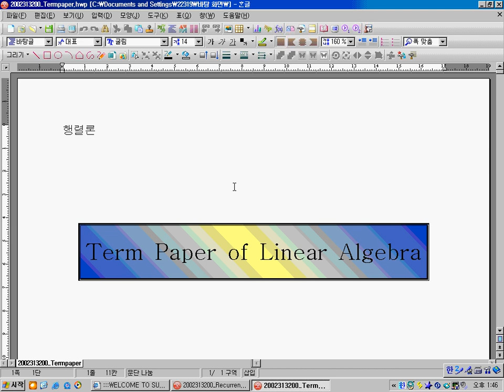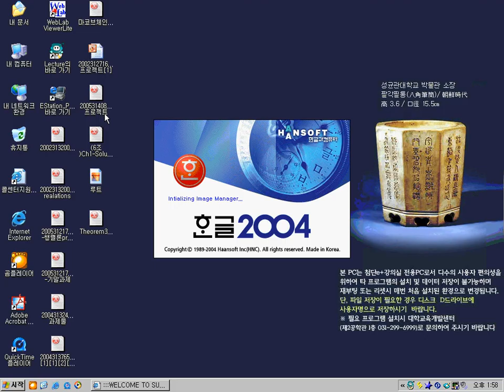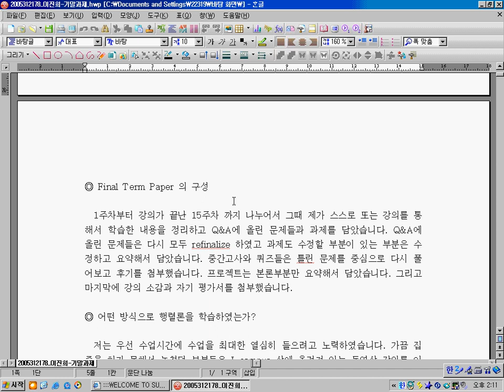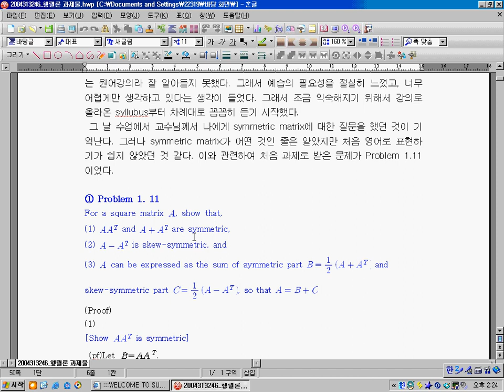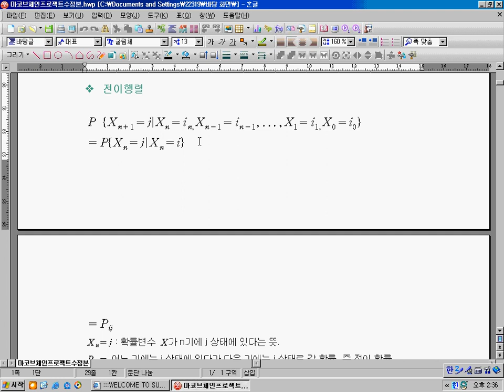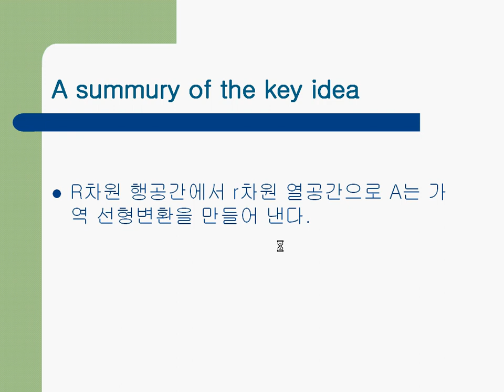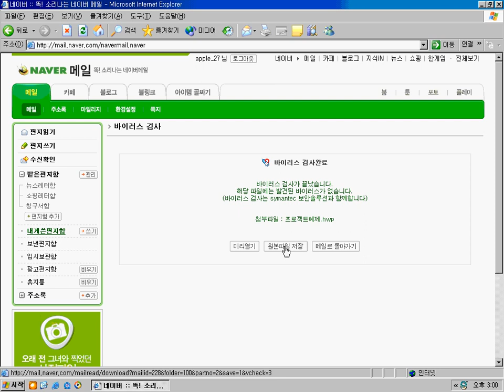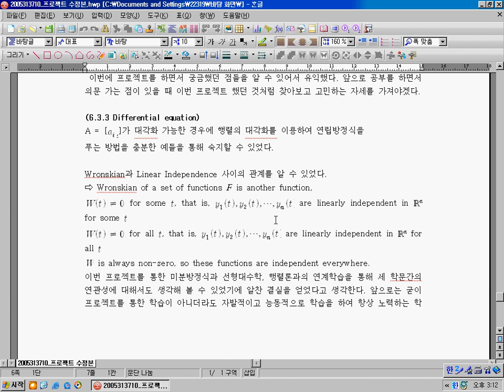Matrix Theory - PBL 보고서 발표 (2006년 가을 행렬론)